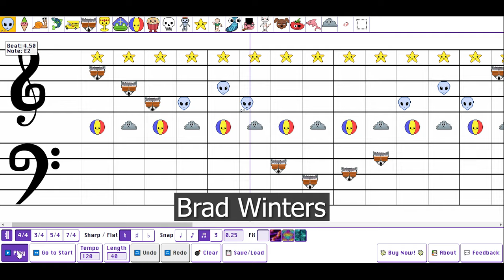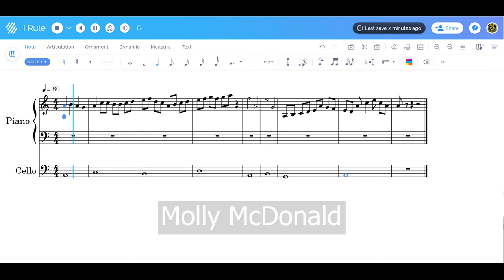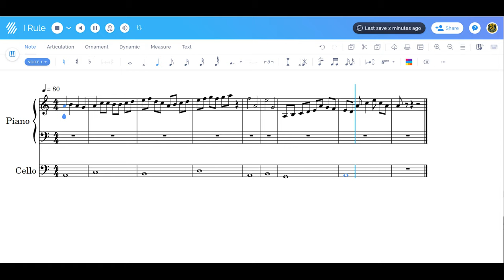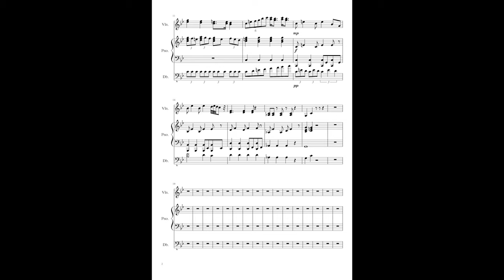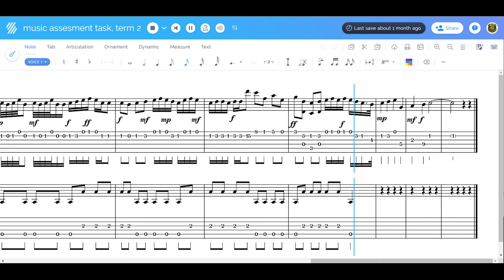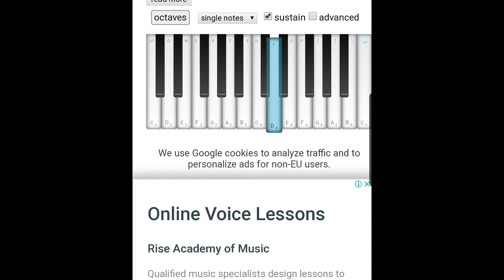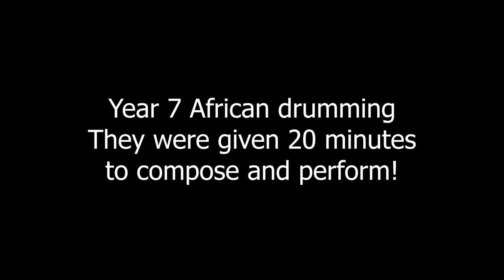GHS Music - Term 2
Term 2 saw the continuation of COVID restrictions, so we got on with it the best way we could!
Students from year 7 and 8 were given an online composition task where they used online composition tools, such as Google Chrome Music Lab, Beepbox, Flat and the Super Mario Bros composer. The results were as varied and creative as we had hoped, and we were very impressed!
For online prac tasks, students were asked to submit a short video of themselves performing any song, on any instrument. Some of our students did what they knew best, others challenged themselves to try something different. Again the submissions we received were extremely varied and pleasing!
As students returned to school they were informed that our regular local gigs faced a lot of uncertainty, and we should be preparing as if they were not going to happen. This was a downer, as the students love to perform, and look forward to these gigs every year. We countered this by having mini-gigs in our C9 classroom, and what a blast it has been. Even students who don't fancy themselves as musos have been getting involved, and discovering talents they didn’t know they had. The gigs included African drumming, karaoke, live bands and rehearsals.
As always we are very proud of the way students have coped with adversity. All the performing musicians have been told we will be running a school concert as soon as we are allowed to (fingers crossed), and preparations and practices have already begun.
Term 3 should be a cracker!